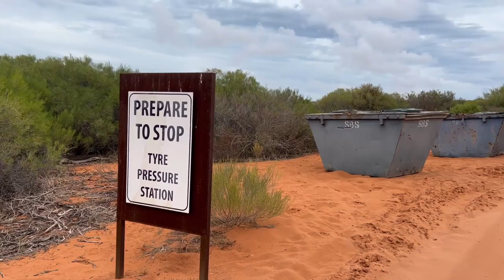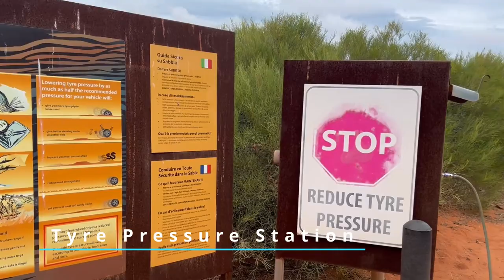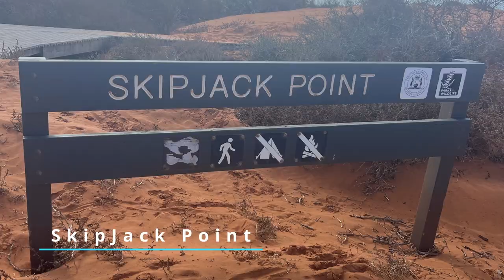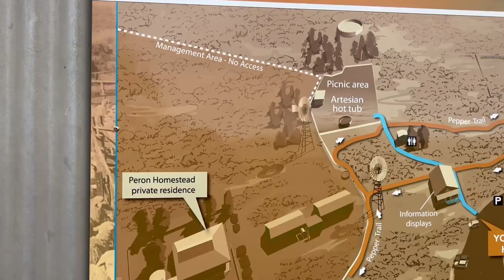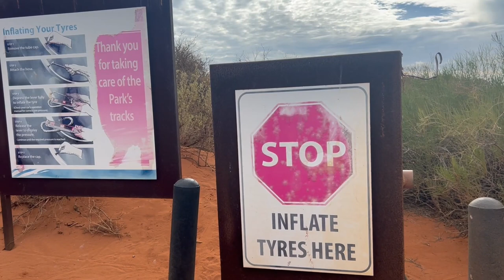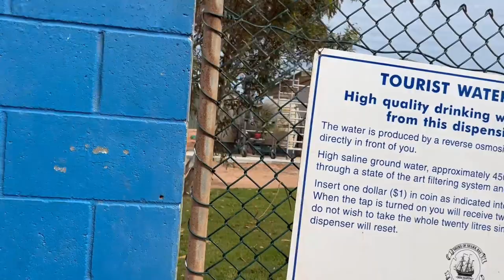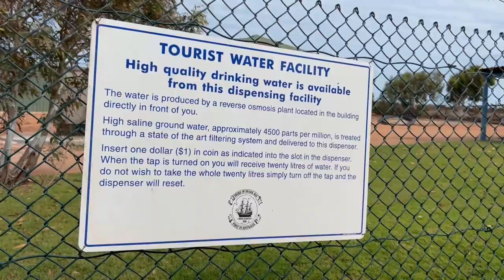Big Lagoon and Skipjack Point (Cape Peron National Park)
Hello everyone and welcome back to our travels in Western Australia.

In this episode we move on to Big Lagoon in Cape Peron National Park. We spend the day out at Skipjack point exploring Cape Peron.

We hope you are enjoying our adventures and would love you to drop us a comment.

Jennifer & Bob
Travelling Oz Our Way